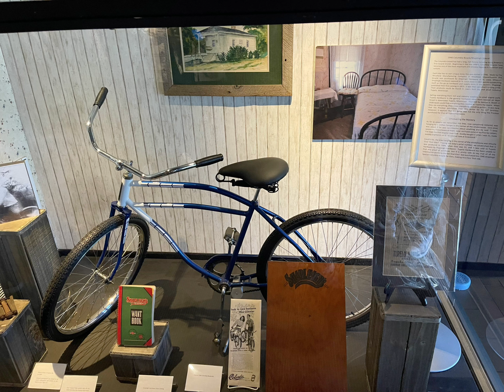Inside of Elvis Presley’s house